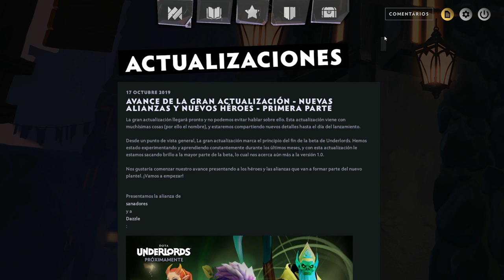ALIANZAS SANADORES E INSECTOS | NUEVOS HEROES Y META | DOTA UNDERLORDS ESPAÑOL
Alianzas Sanadores e Insectos Nuevos Heroes Dota Underlords